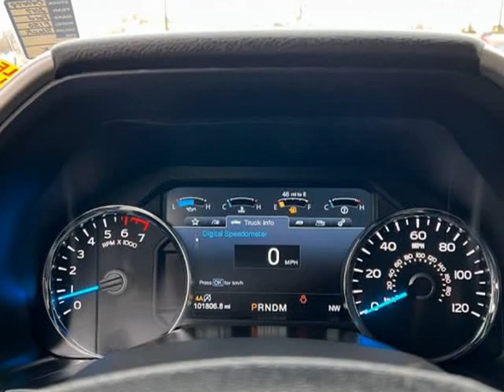2017 Ford F-150 Lariat 4WD SuperCrew 6.5' Box (Emmett, Idaho)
1550 S. WASHINGTON AVE
Emmett